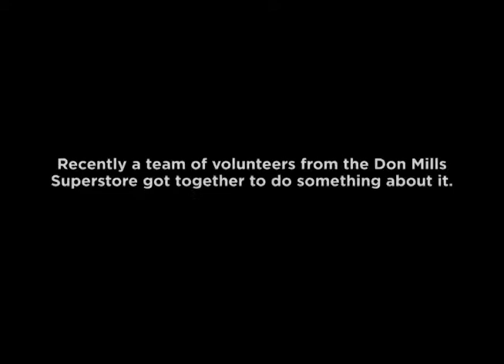Real Canadian Superstore | Corporate Image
Real Canadian Passion.
1 in 10 families in Toronto can't afford good, nutritious food. A group of Volunteers from our Don Mills Superstore wanted to do something about it.